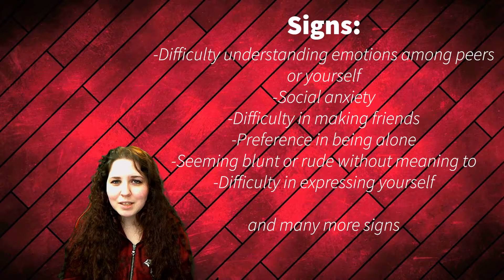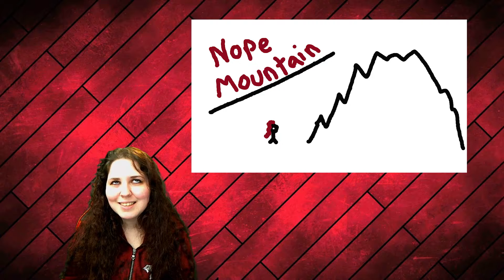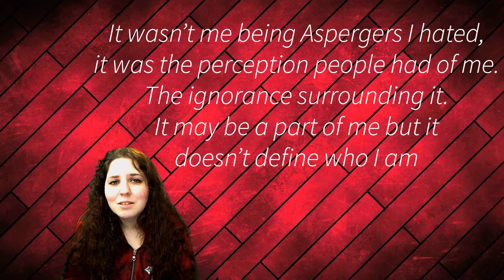I have something to get off my chest...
Hey all! This video took a lot out of me and it was really difficult for me to post it. The reason I wanted to is so I can squash the stigmas surrounding disability in general, especially on a neurological level.

Whenever people find out I'm Aspergers, people don't really know how to react to it and opt to treat me as if my IQ suddenly dropped in half... I've even had someone compliment me on how well I "greeted them" when I was 15... It's frustrating and I still get the same type of condescending comments from family members. (Although my mum is finally starting to understand where I'm coming from and we've grown close since then)

I hope people learn from this video and take on board what I'm trying to say. If you have any questions about this video in general or the topics involved. Don't be afraid to comment!